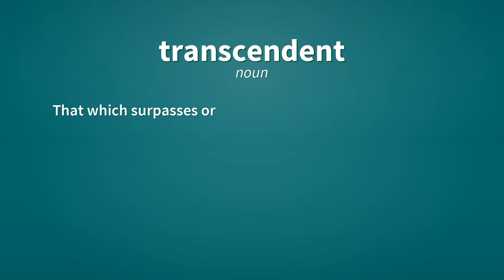Transcendent | Definition of transcendent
See here, the definitions of the word transcendent, as video and text.

transcendent (adjective)
    Surpassing usual limits.

transcendent (adjective)
    Supreme in excellence.

transcendent (adjective)
    Beyond the range of usual perception.

transcendent (adjective)
    Free from constraints of the material world.

transcendent (noun)
    That which surpasses or is supereminent; something excellent.

Reference:
    transcendent